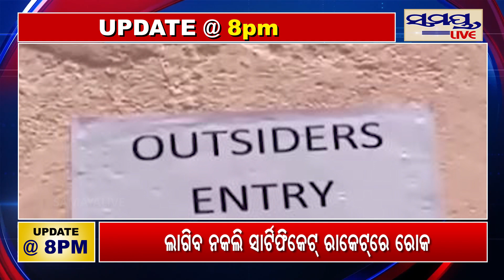ଛତିଶଗଡ଼ରେ ନକ୍ସଲ ହମଲା | Odia News Live Updates | Latest Odia News | Samayalive